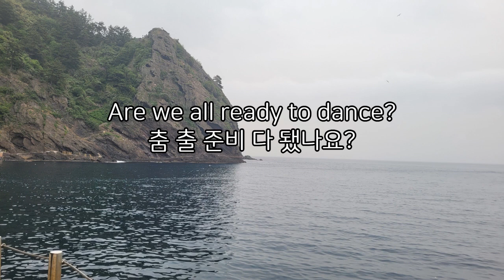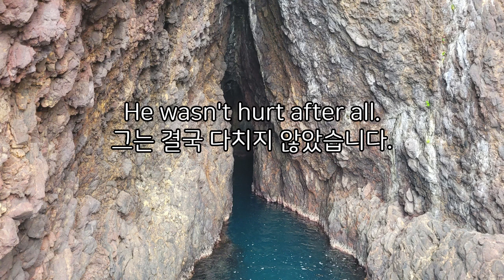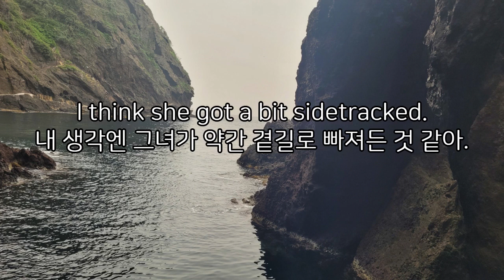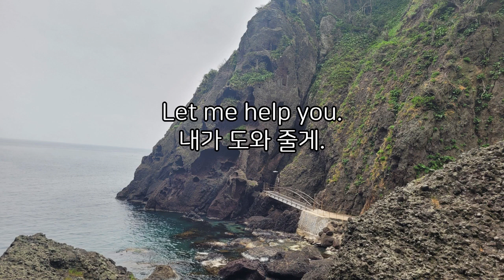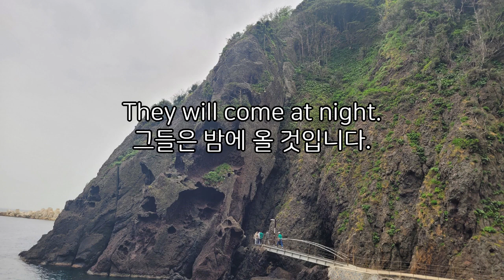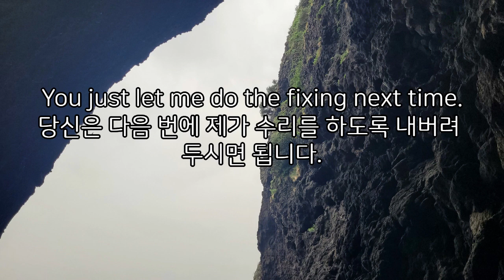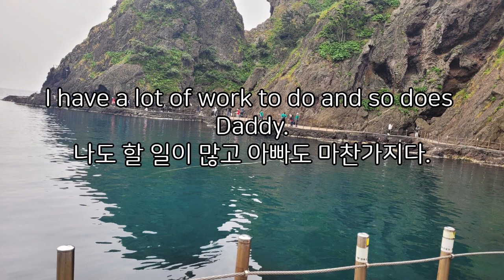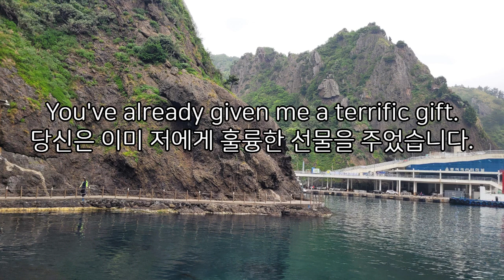만화영어4 / 반복해서 들어야 귀가 열린다/한국말 없는 버전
만화에서 반드시 알아야 할 문장입니다.